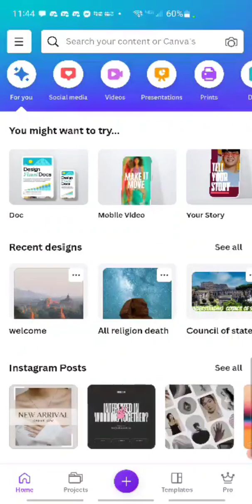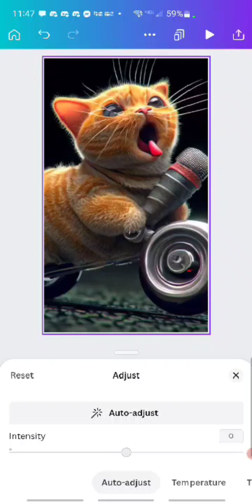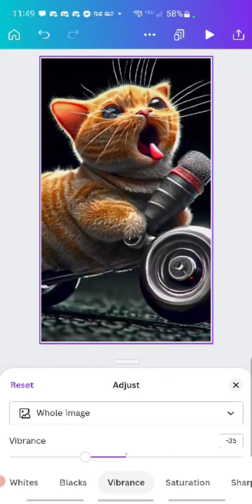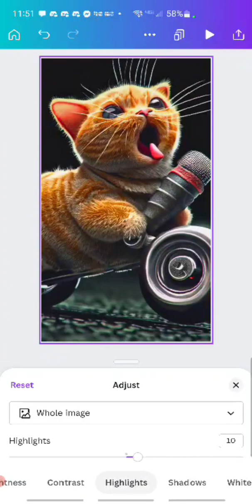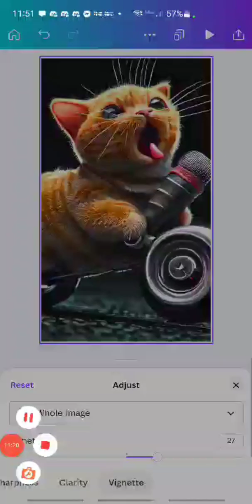Edit any photo using CANVA to make your pictures more realistic and life like.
I generate a basic picture and carry it to Canada and show you step by step how to bring your pictures to life in a fee short clicks. Very simple with slide scales anyone can do. takes less than 30 seconds per picture after you get hang of it. in video I cover what a few different setting do at the program. but the lifelike. realistic ones are the first 2 I show on the bottom.